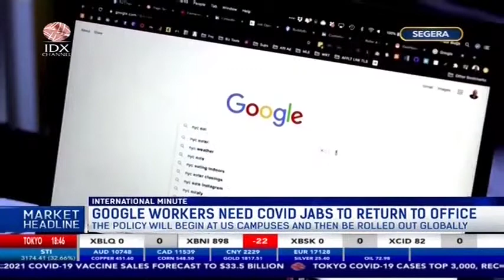Scientists: China Expanding It's Nuclear Capabilities